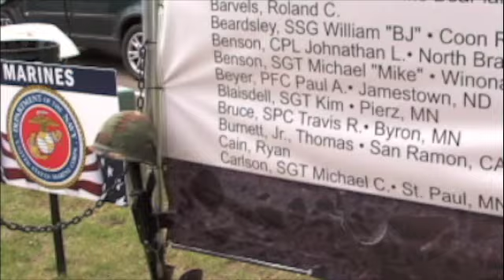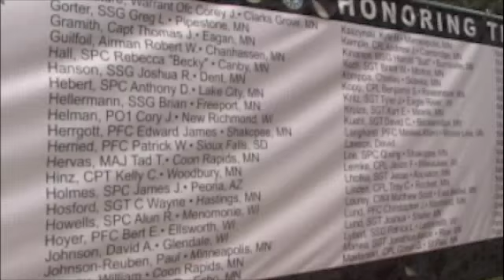2010 Patriot Ride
The 2010 Patriot Ride had a new home base at Ham Lake Lions Park. The fifth annual event raised approximately $100,000.